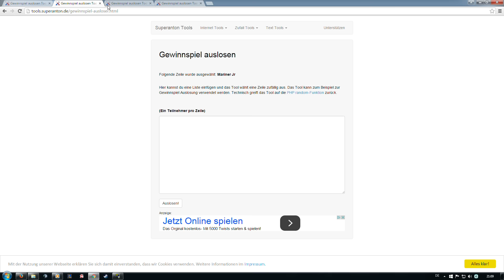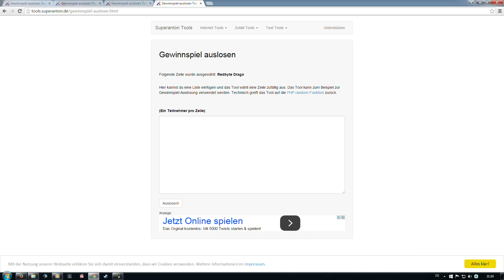100 Abo Gewinnspiel - Auslosung!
Herzlichen Glückwunsch an die Gewinner! Bitte schreibt mir eine Nachricht auf Youtube. Danke für die Teilnahme.

Für Anregungen und konstruktive Kritik habe ich immer ein offenes Auge.